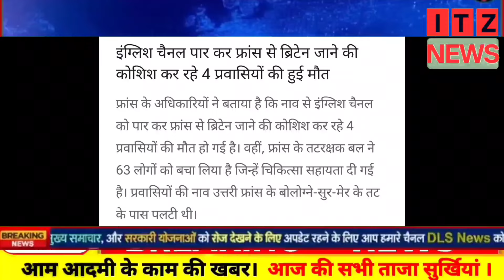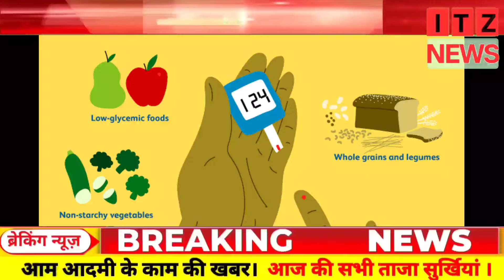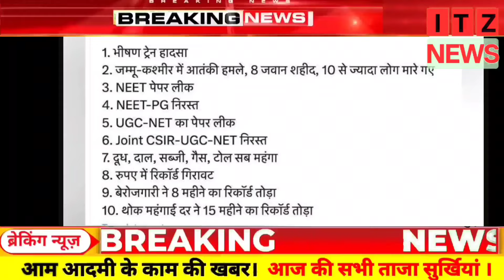15 जुलाई | आज की सभी बड़ी खबरें | जाने क्या चल रहा है दुनिया में | अमेरिका , चीन , रूस पाक की खबरें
15 जुलाई | आज की सभी बड़ी खबरें | जाने क्या चल रहा है दुनिया में | अमेरिका , चीन , रूस  पाक की खबरें